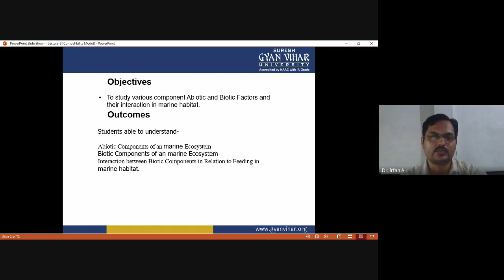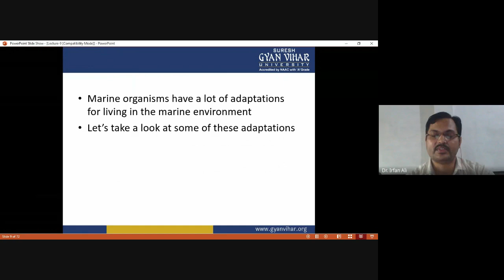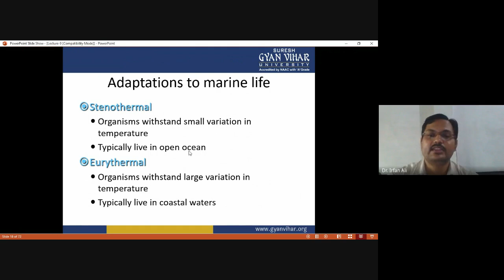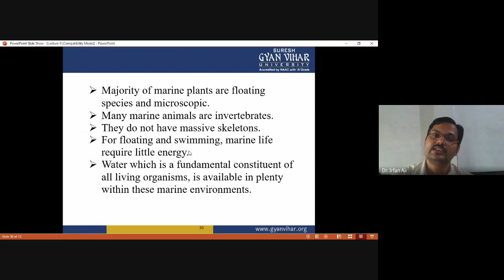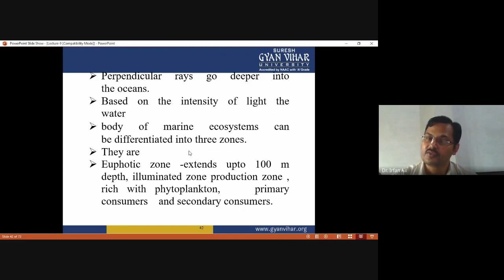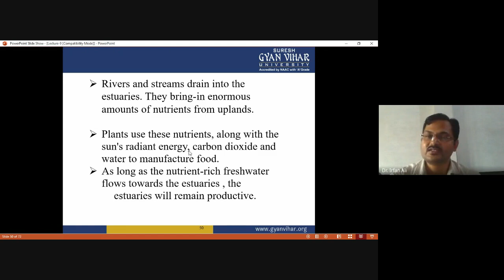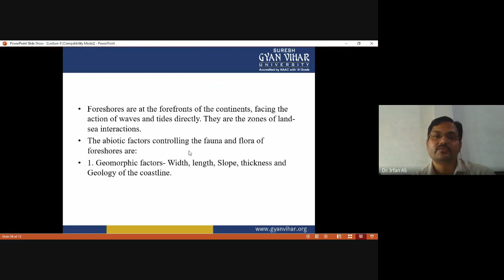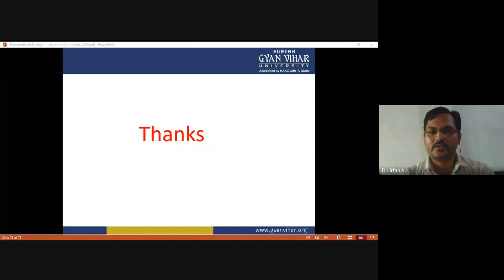Marine Ecosystems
Dr. Mohammad Irfan Ali
The deliberation is aimed at detailed understanding about biotic and abiotic component of marine ecosystem.
The term “ecosystem” refers to all of the non-living and living elements of a natural environment, including but not limited to water, sunlight, rock, sand, vegetation, microorganisms, bugs and wildlife. Marine ecosystems are aquatic ecosystems whose waters possess a high salt content. Out of all of the types of ecosystems on the planet, marine ecosystems are the most prevalent. They teem with life, providing nearly half of the Earth's oxygen and a home for a wide array of species. Scientists generally classify marine ecosystems into six main categories; however, labels aren't always clearly defined, so some categories may overlap or envelop other categories. Also, within each broad category, smaller specialized sub-categories may exist, for instance littoral zones and hydrothermal vents.